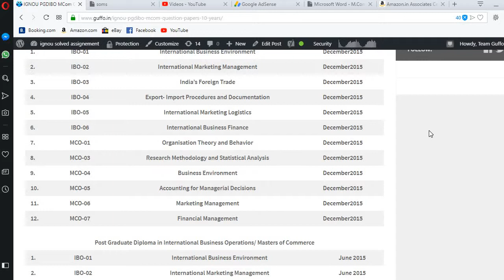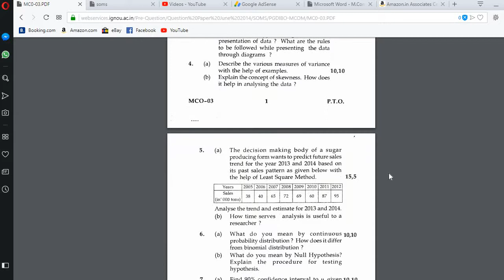IGNOU PGDIBO / M.Com. QUESTION PAPERS 10 YEARS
IGNOU HELPBOOKS
FREE IGNOU SOLVED ASSIGNMENT NeedYourSupport Paytm 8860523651